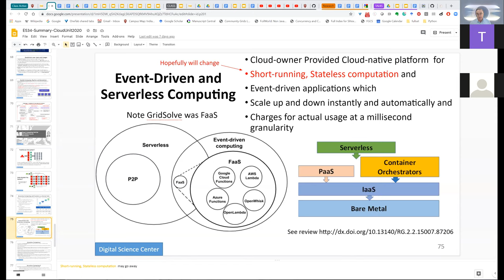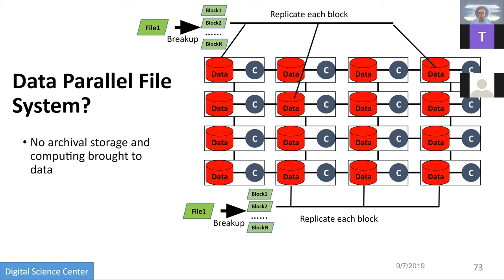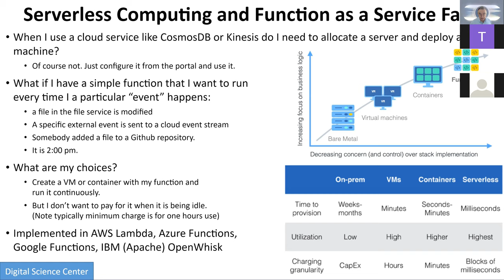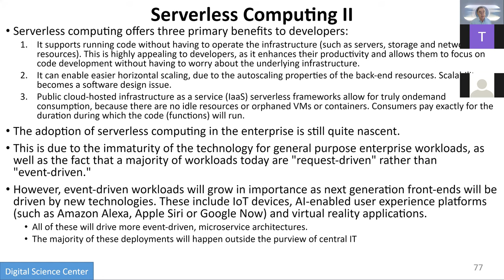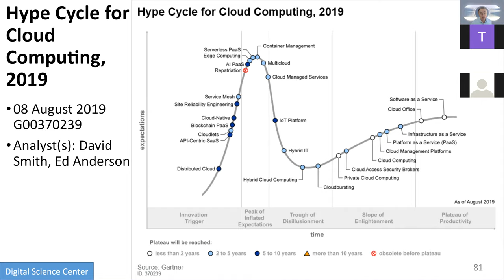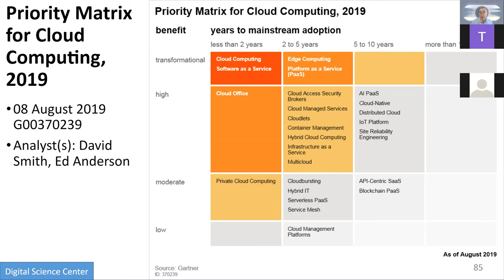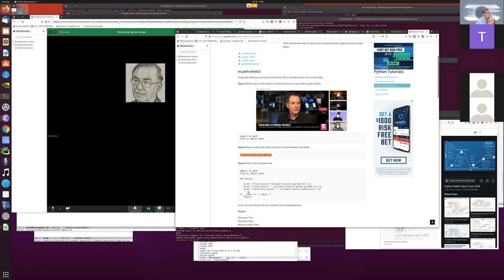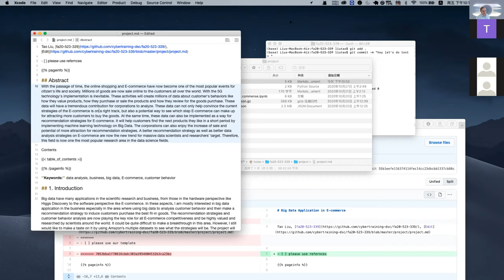E534 October 30 2020 Tenth Zoom Lecture